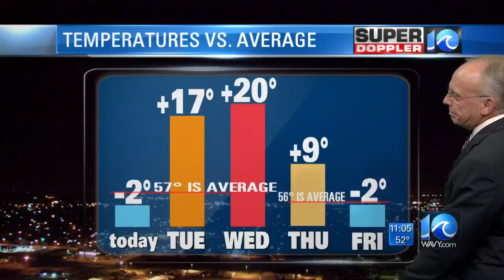Five teens apprehended after police pursuit ends in crash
Five teens were involved in pursuit through two cities that ended in a crash Monday, police say.